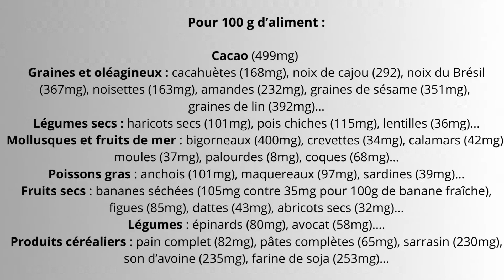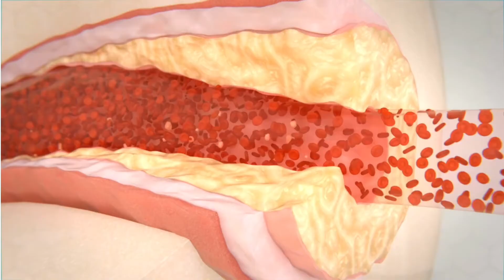Magnésium, pour qui et pourquoi ?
Aujourd’hui, nous allons parler des différents types de magnésium. Et nous allons voir que chaque magnésium à des vertus particulières, et qu’en fonction de vos besoins : si vous êtes constipé, si vous avez la diarrhée, des crampes musculaires, stressé, anxieux, des migraines, de l’hypertension, du diabète, de l’inflammation… Et bien certaines formes sont plus appropriées que d’autres. Donc suivez le guide pour faire le bon choix. Nous abordons dans cette vidéo des conseils généraux, et si vous souhaitez des conseils personnalisés, vous pouvez directement prendre rendez-vous avec moi à mon cabinet ou par Zoom, voir le lien en bas de cette page. Bon visionnage ! Séverine Audinet – Nutritionniste en Suisse.

▬▬▬▬▬▬▬▬▬▬▬▬ CHAPITRE DE LA VIDEO ▬▬▬▬▬▬▬▬▬▬▬
00:00 – Intro
00:29 – Magnésium, minéral essentiel pour le corps
00:57 – Dosage sanguin du magnésium, peu d’intérêt sur le plan médical
01:45 – Besoins de magnésium au quotidien
01:55 – Aliments contenant du magnésium
02:36 – Symptômes concernant une déficience en magnésium
03:18 – Le magnésium de Citrate
03:57 – Le magnésium de Bisglycinate
04:27 – Le magnésium L-Threonate
05:56 – Le magnésium Orotate
07:03 – Diabète de type 2, quel magnésium ?
07:39 – Inflammation, quel magnésium ?
07:59 – Pression artérielle, quel magnésium ?
08:25 – Hyperactivité, quel magnésium ?
08:59 – Glycérophosphate de magnésium
09:26 – Oxyde et hydroxyde de magnésium
09:54 – Magnésium marin
10:35 – Aspartate de magnésium
10:53 – Lactate de magnésium
11:15 – Carbonate de magnésium
11:27 – Taurate de magnésium
11:54 – Chlorure de magnésium, et sulfate de magnésium
12:58 - Fin

▬▬▬▬▬▬▬▬▬▬▬▬ VIDÉOS ASSOCIÉES ▬▬▬▬▬▬▬▬▬▬▬
► Quel complément de magnésium choisir ? : la vidéo arrive le 8 février 2024